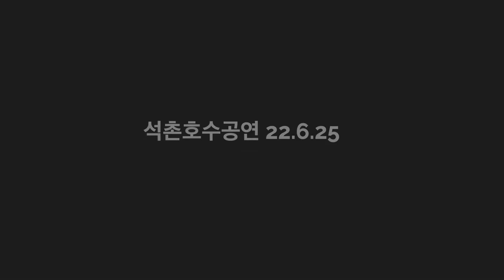보약같은친구-모던색소폰앙상블 석촌호수 220625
보약같은친구 - 모던색소폰앙상블 - 석촌호수공연 동호수변무대(22년6월25일)

- 김병우 모던 색소폰 Studio (서울 송파구 문정동 20-7 B1)

다음까페, 밴드에서  ' 김병우모던색소폰' 을 검색하세요